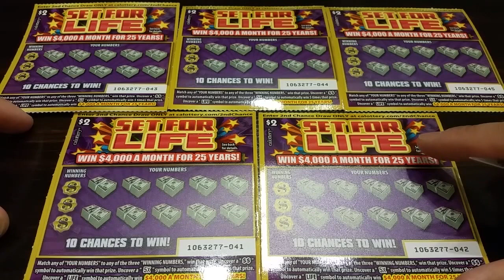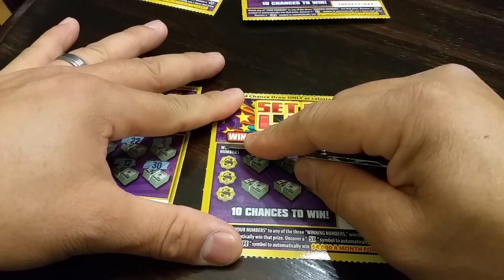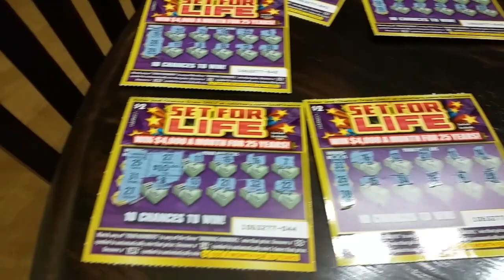Playing All New $2 Set For Life - $4,000 Month for 25 Years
One case where I would like a LIFE sentence!